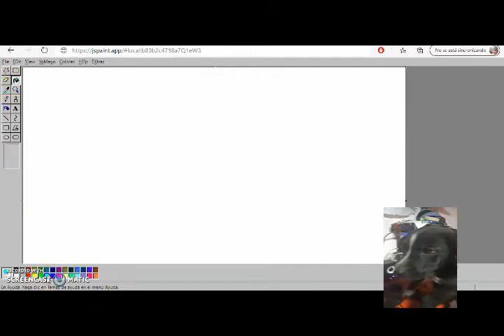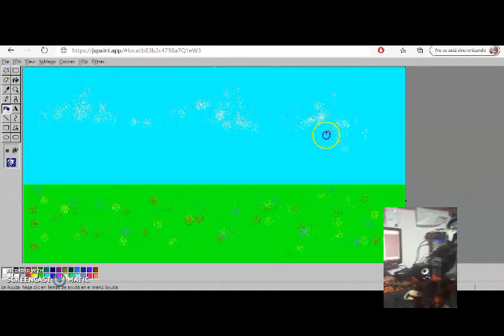PAINT ONLINE NIVEL INICIAL PAISAJE Sala de 4